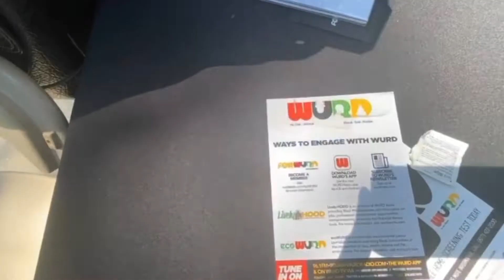PanAfricanism.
This video is the second and last of a two-part series of Philadelphia’s Juneteenth Parade of 2022. It is another of Hewitt’s productions that he sees, as an effort to integrate community activities such as these, into his health and fitness program called “Hewitt’s Daily Workout Routine.”

Towards the end of this video, you will see Hewitt’s first impromptu interview that he held with an American about the situation of Pan-Africanism. The dialogue revealed critical information on this complex matter. It is something that may seem implausible to many because the theme calls for global integration of all peoples of African descent.

Hewitt James

Hewitt’s Daily Workout Routine